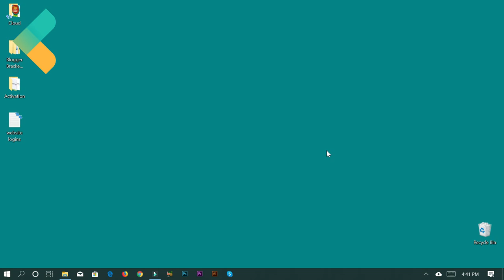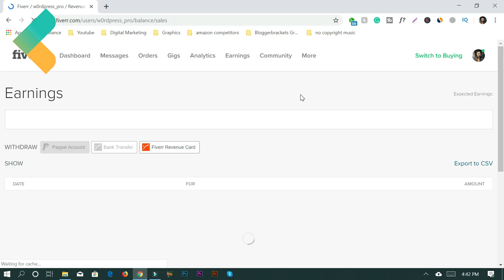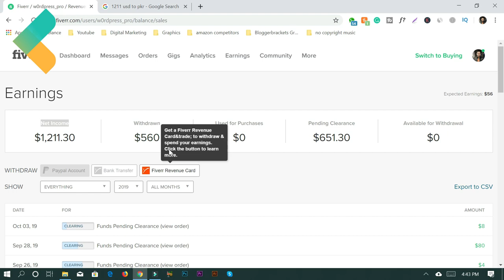How To Earn Money From Fiverr in UrduHindi Fiverr Earning in Pakistan 2019 Fiverr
Discover how to earn money from Fiverr in our 2019 tutorial, tailored for users in Pakistan and presented in Urdu/Hindi! Learn the ropes of setting up gigs, attracting clients, and maximizing your earning potential on the platform. From optimizing your profile to delivering exceptional service, this tutorial equips you with the strategies and insights needed to succeed in the competitive world of freelancing. Don't miss out on this opportunity to turn your skills into income—watch now and start your Fiverr journey today!

🟠 💬 𝗙𝗼𝗹𝗹𝗼𝘄 & 𝗖𝗵𝗮𝘁 𝘄𝗶𝘁𝗵 𝗺𝗲 :
_____________/𝗦𝘂𝗽𝗲𝗿 𝗟𝗶𝗻𝗸\_______________